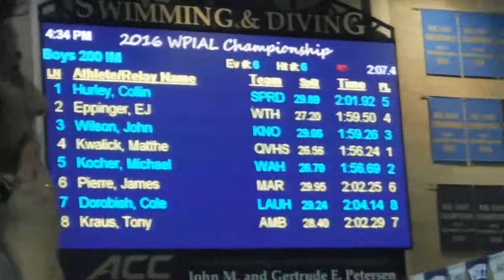EJ does 200 IM at WPIAL AA Championships in 2016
EJ of Winchester Thurston, JCC Sailfish too, swims 200 IM at WPIAL AA Championshps.